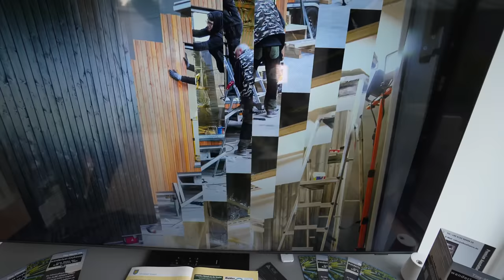Echte 34.999,- Euro! Tinyhouse mit Baugenehmigung. Alles inklusive. Nie wieder Miete zahlen!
MeinModulHeim – Eine Marke der ALBE Alliance GmbH
Kleiner Moorweg 7
25436 Tornesch
Musterpark: Kleiner Moorweg 7, 25436 Tornesch

Sie haben den Wunsch von den eigenen 4-Wänden, benötigen aber kein riesiges Anwesen oder Ihnen fehlen die finanziellen Mittel für ein großes Haus? Dann sind Sie bei uns genau richtig! Wir sind Experten für kleine Fertighäuser oder auch Tiny House / Modulhaus genannt. Ob als Hauptwohnsitz oder als kleines Ferienhaus für den Urlaub. Alle Fertighäuser beziehen wir aus hochwertiger Herstellung aus dem europäischen Ausland. Den Abwicklungsprozess bei der Bestellung, Beantragung einer Baugenehmigung übernehmen selbstverständlich wir und auch um den Aufbau am gewünschten Ort wird sich fachmännisch gekümmert.

0:00 Vorstellung Tiny Haus
2:20 Innenausstattung
3:05 Küche
3:30 Wohnzimmer und Veranda
7:05 Rundgang außen
10:15 Kontaktdaten